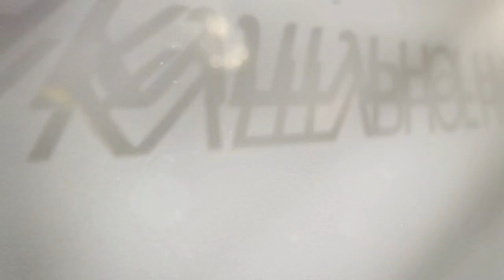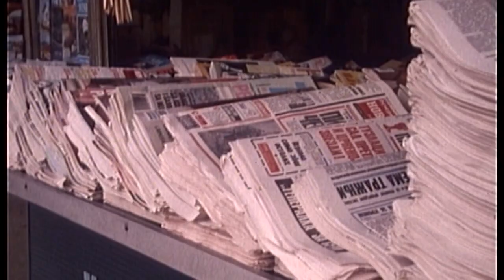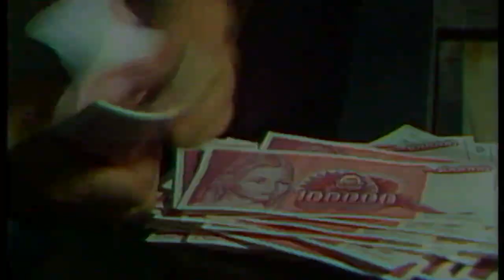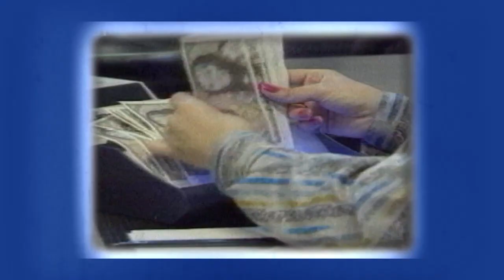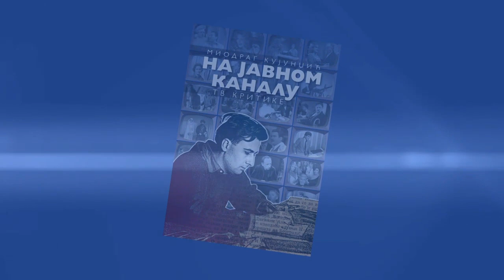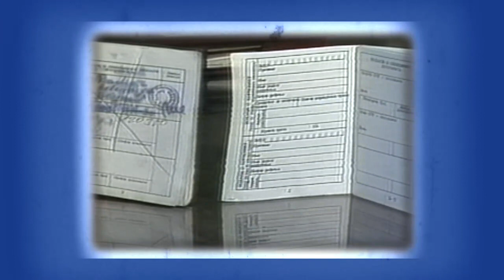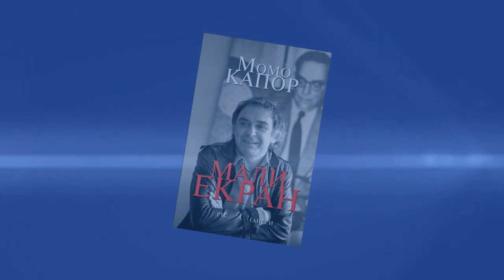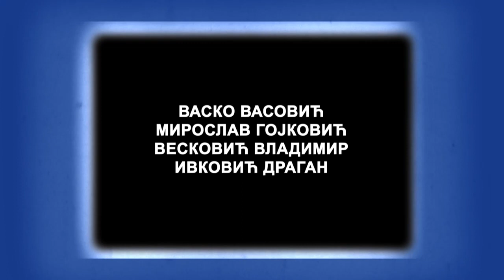Paleta kulturnog nasleđa: Ekran kao ogledalo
U galeriji RTS-a predstavljena je knjiga Ekran kao ogledalo, novinarke i televizijske kritičarke Branke Otašević.
Knjiga je sastavljena od televizijskih kritika objavljivanih u Politici osamdesetih i devedesetih godina. Mogu pouzdano da kažem da je moć medija, televizije, uticaj na javno mnjenje bio tada prilično jak. Danas je on nesmanjen samo što je broj kanala komunikacije mnogo veći i drugačiji, pojavile su se internet, društvene mreže, na kraju krajeva pojavila se ta mogućnost da čovek sam sebi kombinuje i bira televizijski program, i onda je veliko pitanje da li je više ili manje uticaja u odnosu na ono vreme, navodi Branka Otašević.